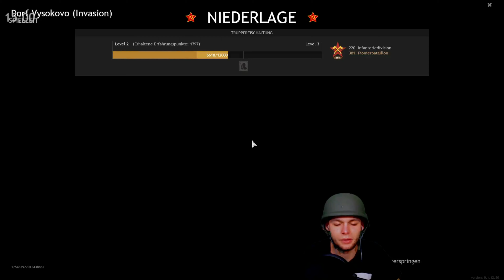💥INVASION IM DORF VYSOKOVO💥 | ENLISTED BETA GAMEPLAY #3 | 4K | Deutsch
Hallo und Willkommen zu einem epischen Gameplay Enlisted ist ein WW2 Shooter in der man jeweils einen Feuertrupp spielt. Als Scharfschütze, Panzerfahrer, Pionier, Pilot oder Sturmsoldat kämpft man um das nackte Überleben. Als Anführer seines Trupps können unter anderem Befehle erteilt werden sowie beim eigenen Ableben zum nächsten Trupp Mitglied gewechselt werden.